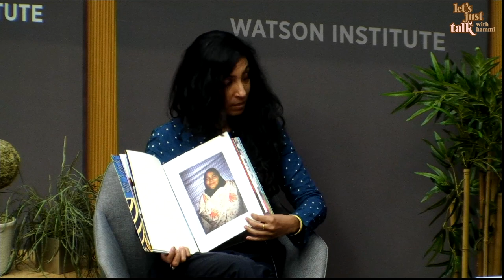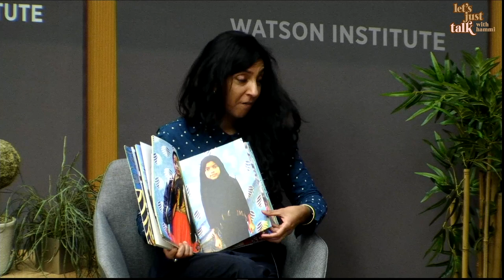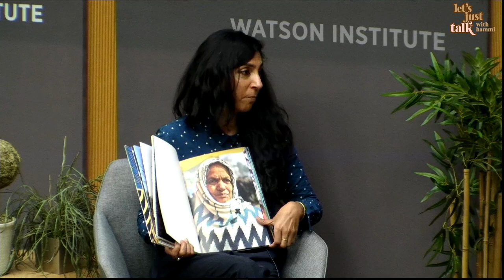How Feminism is Changing Society (India, Pakistan, Bangladesh, Sri Lanka)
In this Episode of Let's Just Talk with Hammi, we speak with Dr. Prerna Singh about the role and impact of Feminism in South Asia.

Guest Bio: Prerna Singh is Mahatma Gandhi Associate Professor of Political Science and International Studies at Brown University. She holds appointments across Political Science and the Watson Institute for International and Public Affairs, and is also affiliated with the Departments of Sociology and the Center for Contemporary South Asia. Singh is a fellow of the Canadian Institute of Advanced Research (CIFAR) and co-convenor of the Brown-Harvard-MIT Joint Seminar in South Asian Politics.

Singh completed her PhD and MA from the Department of Politics at Princeton University, the tripos in Social and Political Studies from Cambridge University, UK, and a BA (Honors) in Economics from St Stephen’s College at Delhi University. Prior to joining Brown she was at the Department of Government at Harvard University. Singh is a recipient of the so-called ’brainy award’ from the Andrew Carnegie foundation, the Berlin prize from the American Academy of Berlin, the Stanley and Priscilla Kochanek prize from the American Institute of Indian Studies, the Charlotte Elizabeth Procter honorific fellowship from Princeton University, as well as fellowships from the Harvard Academy for International and Area Studies and the Center for Advanced Study for India (CASI) at the University of Pennsylvania.

Singh has delivered over a hundred talks on her research in a range of scholarly, policy and popular venues across the US, Canada, China, Denmark, Finland, France, Germany, Hungary, Italy, India, Norway, Singapore, Spain, Sweden, Switzerland, India, Italy, and the United Kingdom. She has been invited to be the keynote speaker at the annual meeting of the Nordic Sociological Association, the Zentrum für interdisziplinäre Forschung (ZIF), Germany; the Institute for Advanced Study in Toulouse (IAST); the World Bank’s Human Development Forum; and the Global Development Institute, University of Manchester. Singh delivered the 2018 commencement address at the Lincoln School, an independent all-girls college-preparatory school in Providence, RI.

Singh’s research focuses on the improvement of human well-being, particularly as it relates to the promotion of social welfare on the one hand, and to the mitigation of ethnic conflict and competition, on the other. Her work combines multiple methods including comparative historical, ethnographic, statistical, survey and experimental analyses. Singh’s research has won numerous prizes across the disciplines of Political Science and Sociology. Her book, How Solidarity Works for Welfare: Subnationalism and Social Development in India (Cambridge University Press 2016), was awarded both the American Political Science Association’s  Woodrow Wilson prize for the best book published in politics and international relations, as well as the American Sociological Association’s Barrington Moore prize for the best book published in comparative historical sociology.

Singh has co-edited the Handbook of Indian Politics (Routledge 2013), and is the author of numerous chapters in edited volumes as well as several prize-winning journal articles including in American Behavioral Scientist, Comparative Political Studies, Comparative Politics, World Development, World Politics, and Studies in Comparative International Development. Singh is presently working on a number of different book projects. In her book manuscript, Embedded Interventions: Ideas, Institutions and the Control of Contagion in China and India , Singh compares state-society relations in China and India through the lens of public health, focusing in particular on the control of infectious diseases via the uptake of technologies such as vaccines through the nineteenth and twentieth centuries. In The Case for Nationalism, she proposes a two dimensional understanding of nationalism towards showcasing the constructive potential of nationalism, especially as it can promote 'development as freedom' in the sense  proposed by Amartya Sen, as the advancing of  political, social and economic freedoms. In Progress and the People: Nehru’s India and Mao’s China Singh analyzes how differences in the place of the ‘people’ in the visions of development articulated by, influenced the distinct trajectories of 'progress' pursued by the newly sovereign states of India and China under Nehru and Mao respectively in the 1950s and 1960s.

Thank you to Avana Mohandesi for assistance with the Screen Writing!